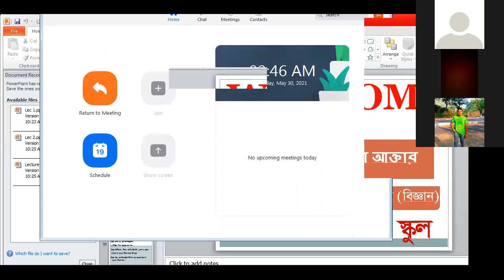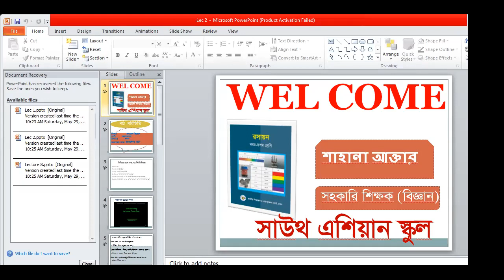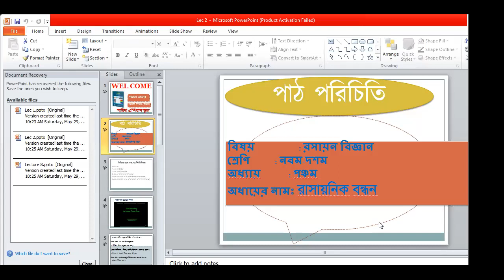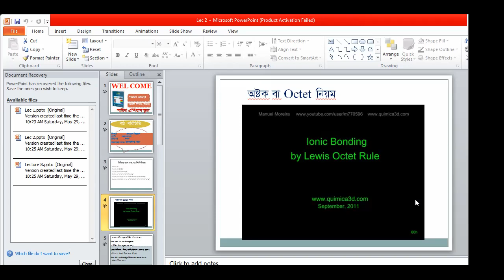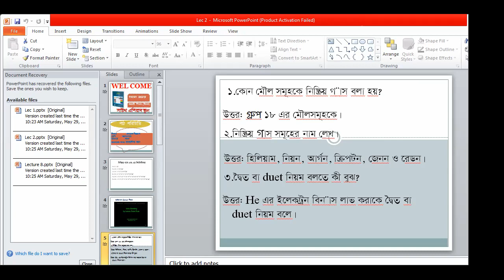Class 10, Chemistry, রাসায়নিক বনধন পাঠ ৪- ৭